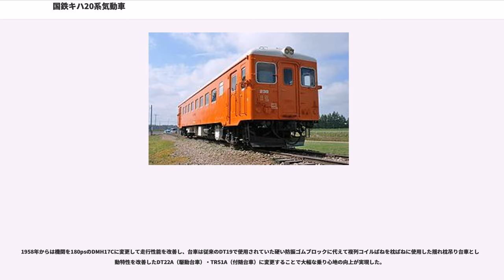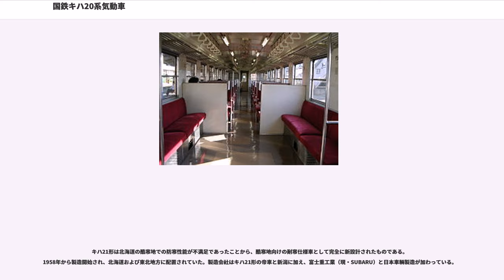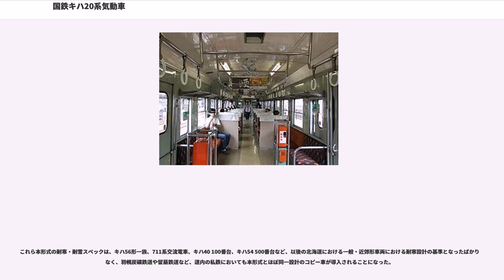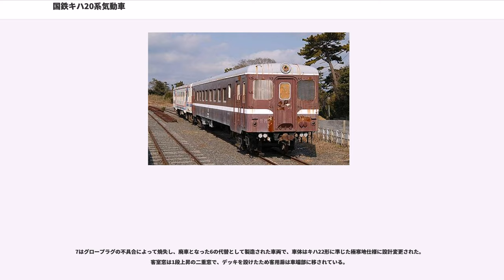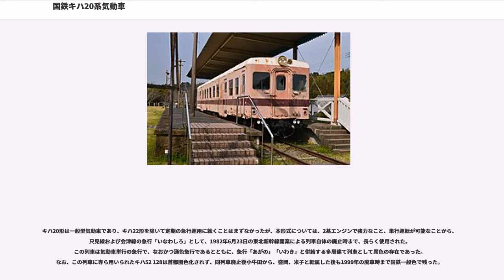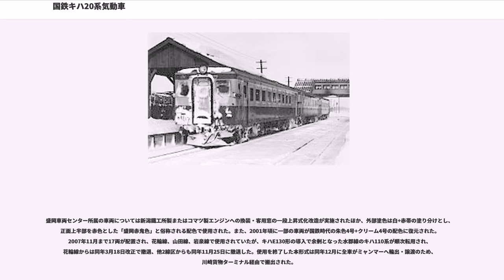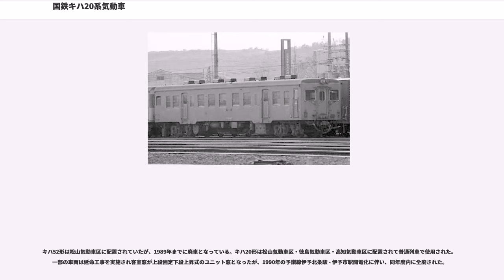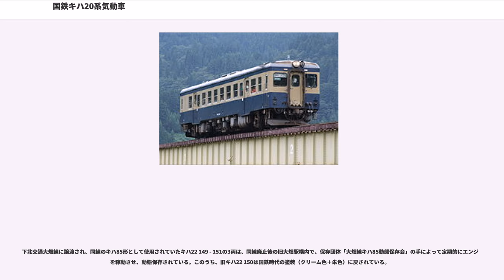国鉄キハ20系気動車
国鉄キハ20系気動車（こくてつキハ20けいきどうしゃ）は、日本国有鉄道（国鉄）が1957年（昭和32年）に開発した一般形気動車。キハ20形と同一の設計思想で製造された形式群の総称である。

1966年（昭和41年）までに系列合計で1,126両が製造され、日本各地で広く使用された。

なお、「キハ20系」という呼び方は国鉄制式の系列名ではなく、鉄道ファンなどが便宜的に使用しているものである。

本系列が開発された1950年代中期の時点では、国鉄では普通列車用気動車としてキハ10系（当時はキハ45000形一族、その後の通称はキハ17系）が製造されていたが、これらは当時の一般的な20m級客車と比較して車体断面が小さいために居住性が犠牲となっており、乗り心地の点でも問題があった。

これは、当時国鉄で気動車用として利用可能であった最大のディーゼル機関であるDMH17形の出力では、通常車体断面の20m級車体とした場合、重量過大に伴う出力不足で十分な走行性能が得られなかったがゆえの苦肉の策であり、そればかりか当時の車体設計手法では小車体断面化だけでは出力不足を補いきれず、客室内の各座席の座り心地を犠牲にした軽量化、あるいは乗り心地が悪いことを承知の上での軽量設計台車の採用など、ありとあらゆる手段を講じてようやく実用性能が得られている状況であった。

しかし、1955年のナハ10形軽量客車の完成で状況は一変する。スイス国鉄流の準モノコック構造車体と、プレス鋼板による溶接組立台車の導入により、十分な強度を維持したまま、従来比3/4程度の大幅な軽量化が可能となり、これにより、非力な既存エンジンのままでも大型車体を備える気動車の製造に目処が立った。

こうして、10系客車の設計ノウハウを有効活用する形で、翌1956年に大断面車体を備える20m級気動車の第1陣として、準急形気動車であるキハ55形（当時はキハ44800形）が製造され、ここに初めて電車・客車と同等の車体（車内設備）を備える気動車が実現した。

その後、キハ55形の成功を受ける形で、普通列車に用いる一般形気動車についても大型車体へ移行することが決定され、同形式に準じた設計で新たに開発されたのが本系列である。

当初は、キハ10系と同様に機関としてDMH17B形ディーゼルエンジンを搭載し、防振ゴムブロックを枕バネに使用するDT19C（駆動台車）・TR49A（付随台車）ウィングバネ式台車を装着した。

車体は先行するキハ55形の設計が踏襲され、柱や梁だけではなく側板なども強度を分担する準張殻構造となり、キハ10系より大型化され、客車並みの大断面となった。また、従来の反省から、客ドア位置も車体中央寄りに配置され、ラッシュ時の客扱いに配慮している。座席も車体幅拡幅を受けて準急形に準じたゆとりのあるものとなった。客室内を通る排気管のキセはキハ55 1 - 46などと同様に大型のタイプである。暖房装置は燃焼式の温気暖房である。

客室窓はキハ10系のそれを踏襲して、上段がH断面ゴムによる構体直接固定、下段が上昇式の俗にいう「バス窓」である。しかし、キハ10系とは異なり、窓下のウィンドウシル（補強帯）は廃され、平滑な外観となった。

初期車竣工当初の車体塗色は、当時の気動車標準色である濃い青（青3号）+窓周りが黄褐色（黄かっ色2号）のツートーンであった。また当系列においては前面幕板部の塗色が前照灯部分に回り込むように塗装されていることが他系列には見られない特徴となっている。

1958年からは機関を180psのDMH17Cに変更して走行性能を改善し、台車は従来のDT19で使用されていた硬い防振ゴムブロックに代えて複列コイルばねを枕ばねに使用した揺れ枕吊り台車とし揺動特性を改善したDT22A（駆動台車）・TR51A（付随台車）に変更することで大幅な乗り心地の向上が実現した。

車体の部材を専用のプレス品から市販の形鋼に変更し、調達コストの低減が図られた。また、客室窓が2段上昇式（上下段共に上昇式）に変更され、より近代的な外観となり、客室内の採光や換気も改善されたほか、排気管キセが小型化されて見通しがよくなった。

この際、派生形式として寒冷地向け仕様のキハ22形、郵便荷物合造車のキハユニ26形、そ...